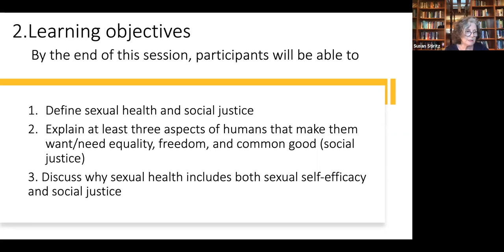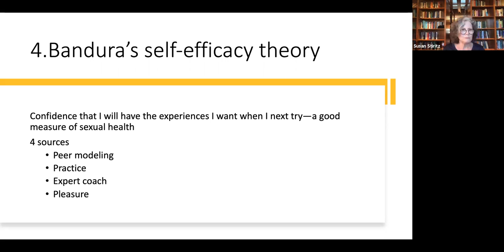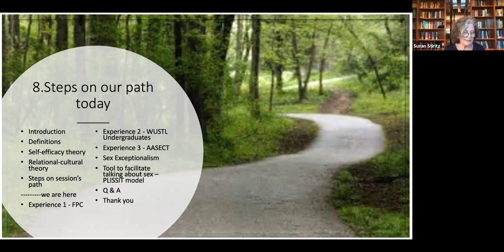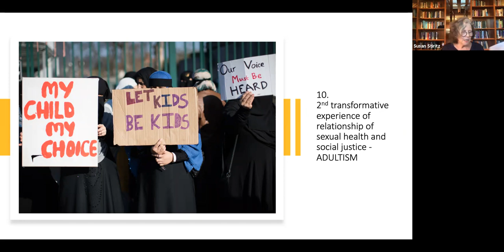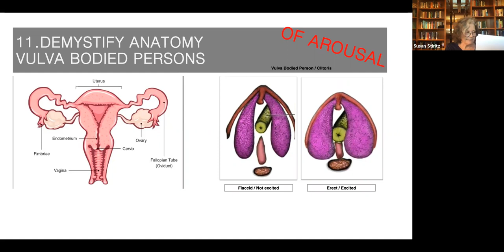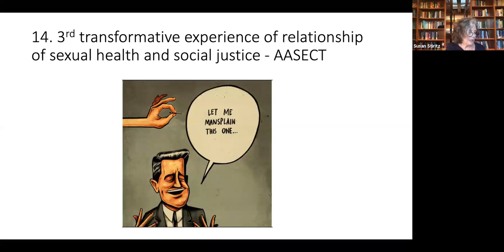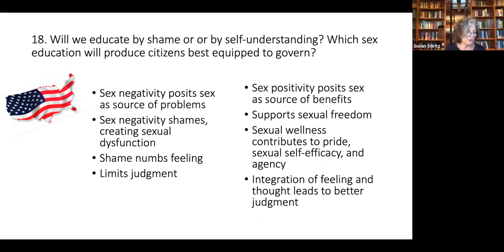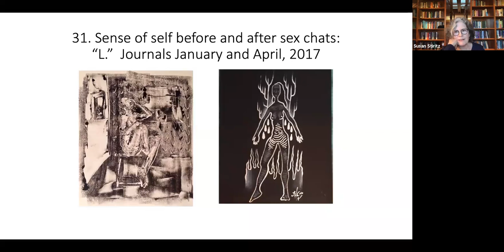There is No Sexual Health without Social Justice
***Please note - due to the topic, this presentation contains sexually explicit content. Age restricted to viewers 18 and older.***

Ability to talk with clients about their sex lives is a critical skill for social workers and others in the helping professions, as well as sexuality educators. Attitudes about sex and how people have sex have implications for how they connect in other aspects of life. In this talk, Brown School Associate Professor of the Practice Susan Stiritz examines how racism, sexism, or homophobia is hurtful to all, as even the perpetrator of oppression suffers general adaptation syndrome from the harm that they create.